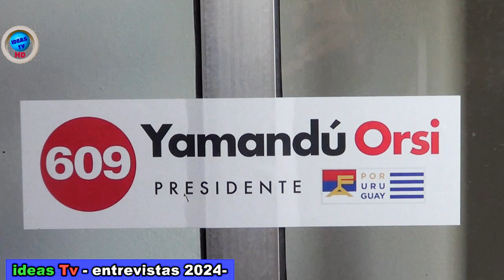INFOIDEASTV-HD-Entrevista Senadora Sandra Lazo y Javier Umpierrez -MPP 609 - 27 Setiembre 2024